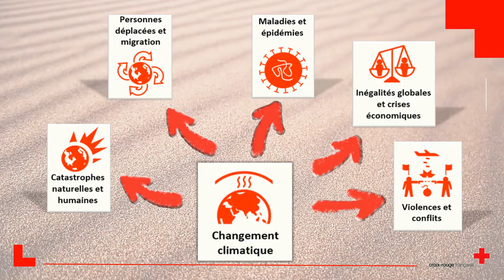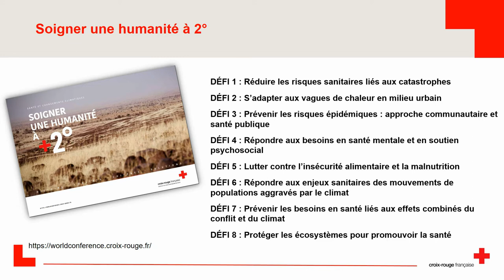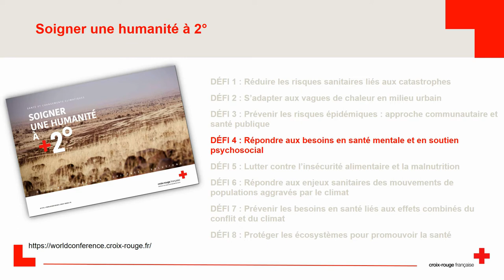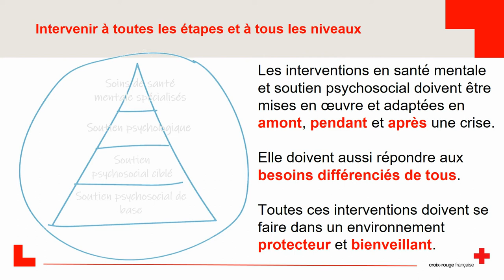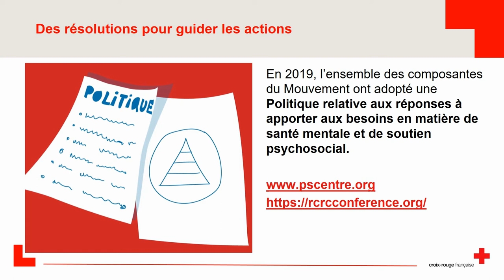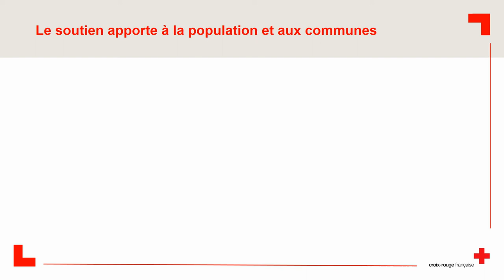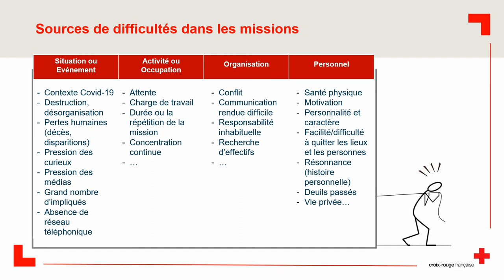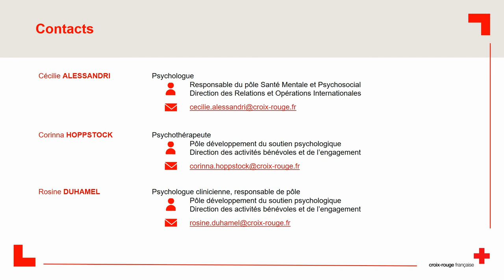French Red Cross: MHPSS Needs Related to Climate Change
A video by French Red Cross on mental health and psychosocial support needs related to climate change (in French).